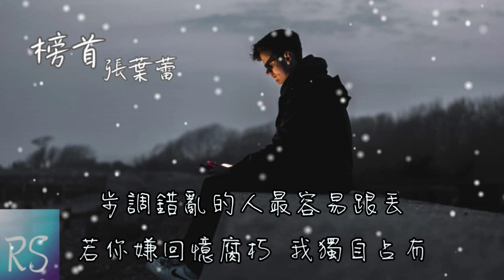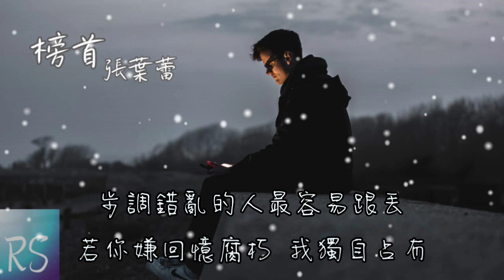張葉蕾 - 榜首【難道是我的陪伴不夠久 才讓後來者躍居成榜首】(動態歌詞)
演唱 : 張葉蕾
作詞 : 莊小小 作曲 : 黃建華
編曲 : 劉少卿 製作人 : 馬也_Crabbit
吉他 : 大牛 和音 : 小手鵝_
人聲&音頻剪輯 : 鐘煥楷
混音&母帶工程師 : 鐘煥楷
錄音工程師 : 陳歡
藝人經紀 : 顧穎溫箐
監製 : 溫瑞梁
出品人 : Dylan劉勇
聯合出品 : 聚聲匠音樂

夜晚濃得把眼神膠著
曖昧薄得一碰就會破
相互袒露心事要比朋友多的多
她憑空出現卻成了勝出者

我曾觸手可得你卻讓心空著
等待那人剝掉硬殼
放任愛榜單蕭索
從未考慮寫上我

難道是我的陪伴不夠久
才讓後來者躍居成榜首
雲低下了頭為風而停留
吹散成霧消失無人拼湊

我知道美夢不宜做太久
可清醒之後還繼續夢遊
步調錯亂的人最容易跟丟
若你嫌回憶腐朽 我獨自占有

放任愛榜單蕭索
從未考慮寫上我